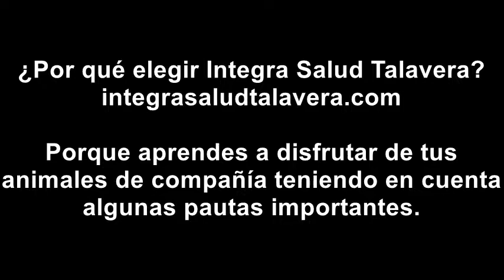¿Por qué elegir Integra Salud Talavera?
El veterinario, Antonio Folch, del Centro médico veterinario Pío 109, colaborador de nuestra página, explica por qué recomienda nuestra web: porque aprendes a disfrutar de tus animales de compañía teniendo en cuenta algunas pautas importantes.